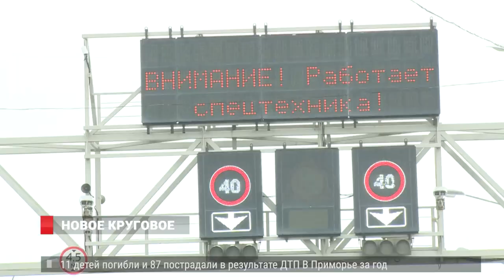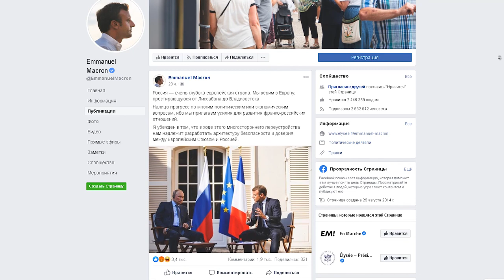Владивосток. Новости 21.08.2019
1. Сняли кольцо. В ближайшее время водителей ждет измененная схема движения на въезде на Русский остров.

2. Школьная пора. 20 тысяч ребят  впервые сядут  за  парту в Приморье. Во сколько  обойдется родителям форма для учеников?

3. База для адаптации. В Приморье Сборная России  по  дзюдо готовится к чемпионату мира, который пройдет  в Японии.